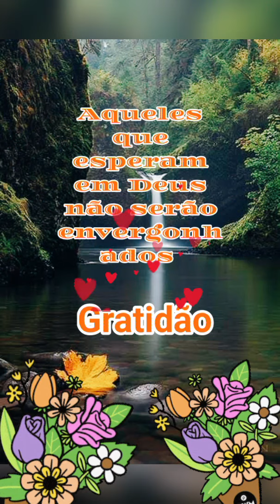Gratidão Deus por mais um dia maravilhoso 🙏❤️🌹☕☕👏👏👏